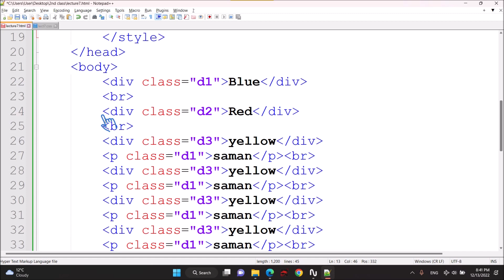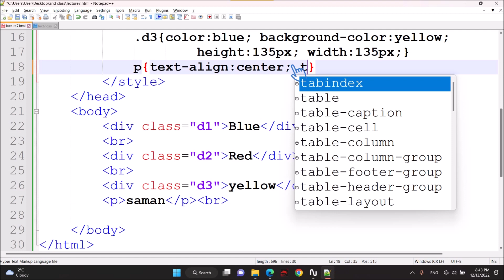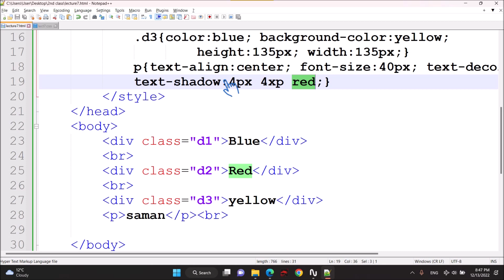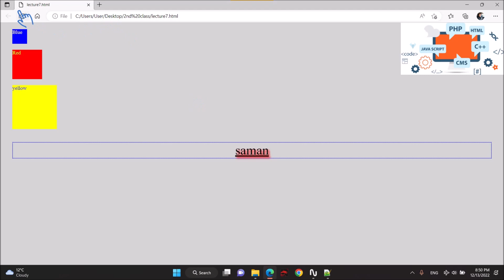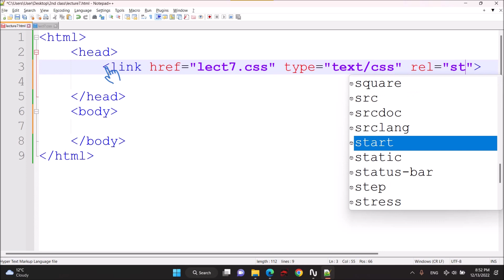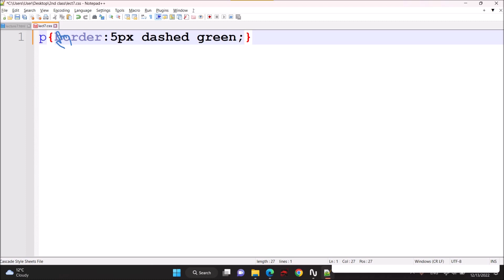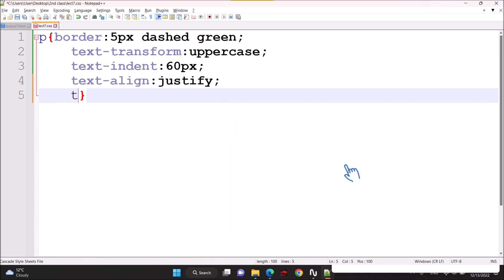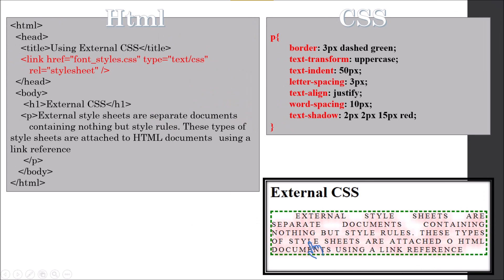lecture 7 2